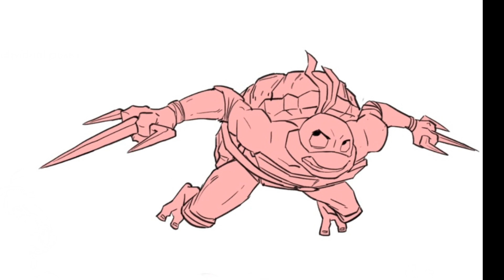TMNT MutantMayhem Renders